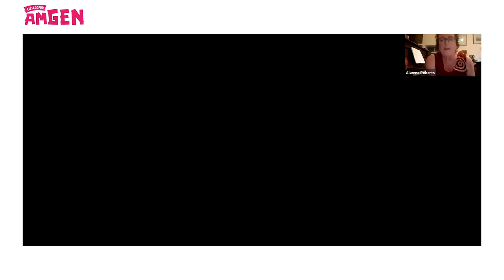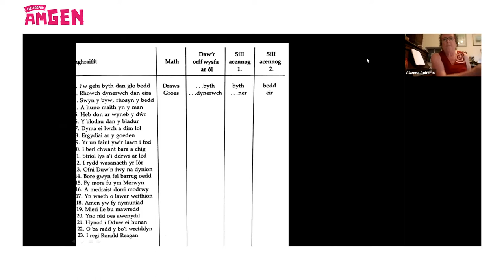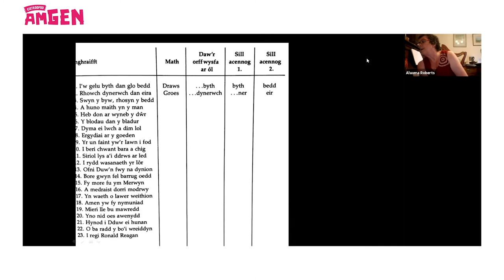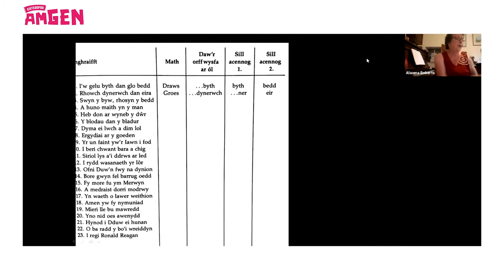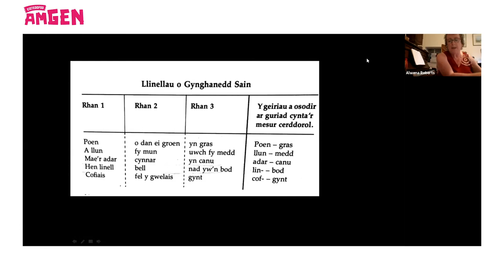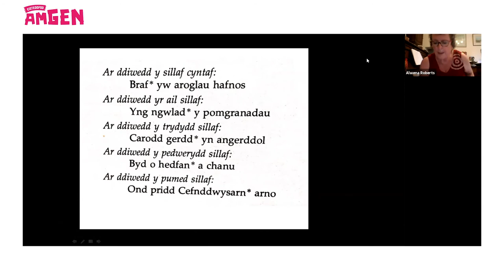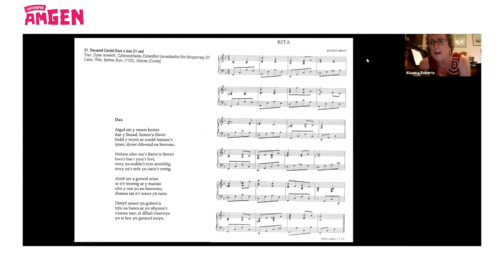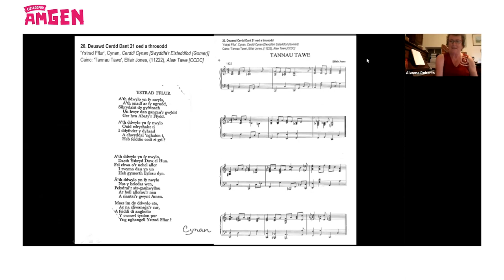Cwrs Gosod Cerdd Dant - Rhan 4